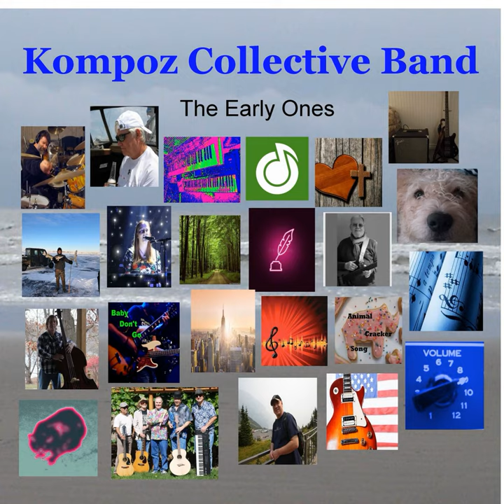Back In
Back In · Mike Sanders, Kompoz Collective Band

The Early Ones